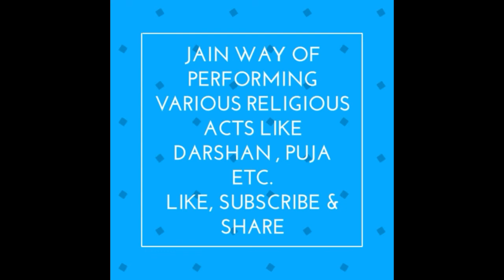जैन भजन - वीरा वीरा